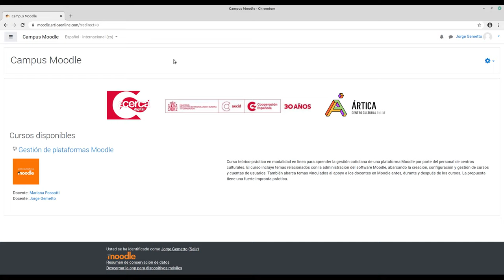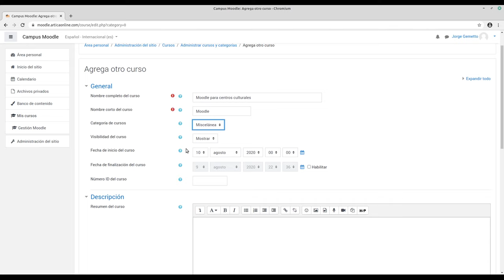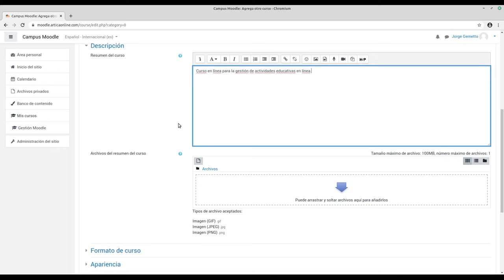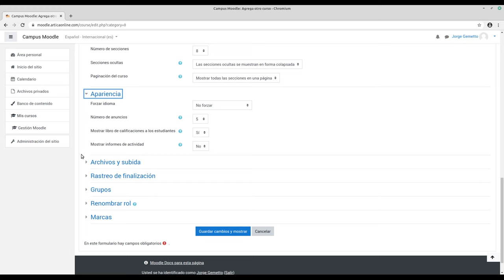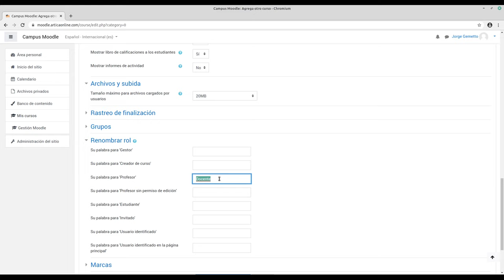Crear un curso en Moodle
Videotutorial para crear un curso en Moodle 3.9.

Curso en línea sobre gestión de plataformas Moodle.